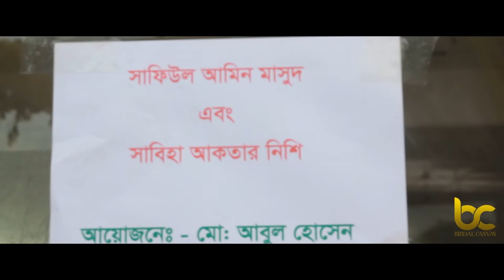Wedding | Masud | Trailer HD | 05-08-2016